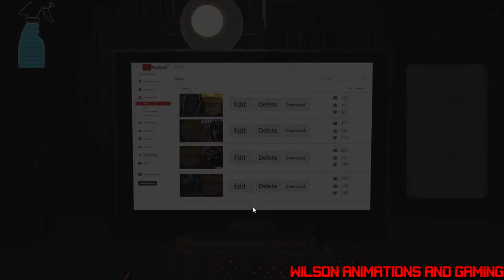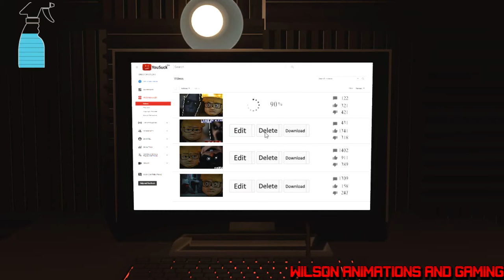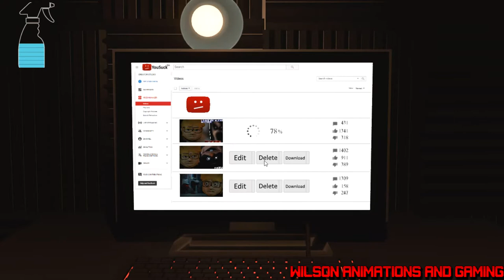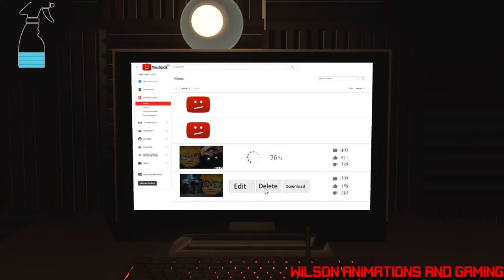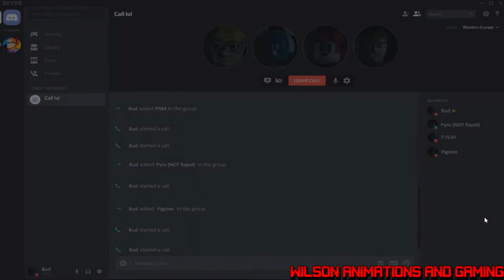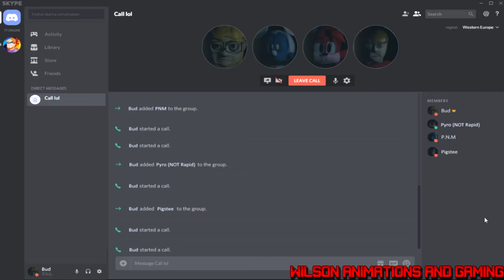Five Nights with Bud's Reboot Gameplay (Part 3)(No Commentary)